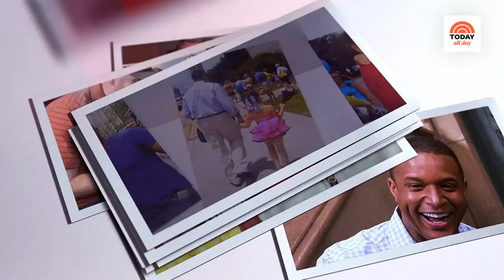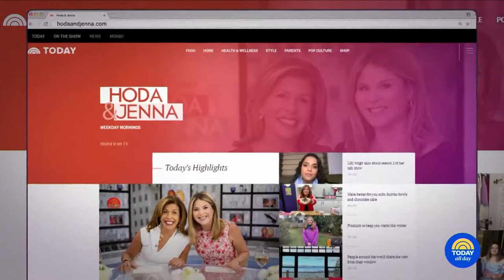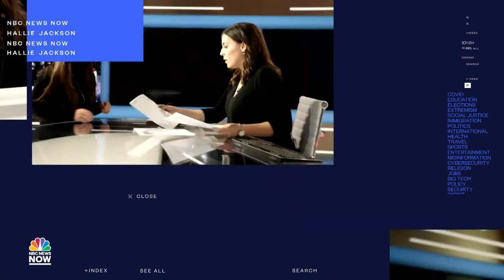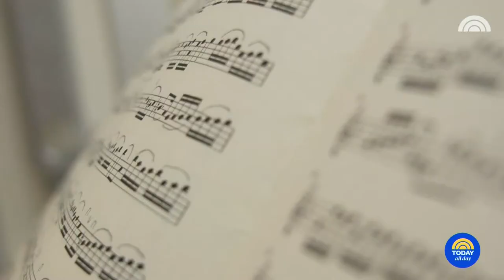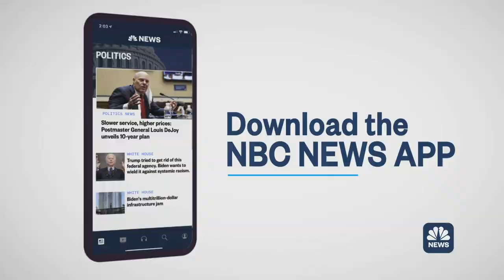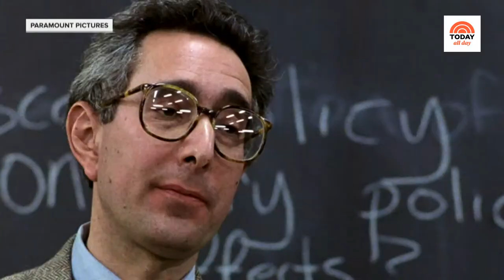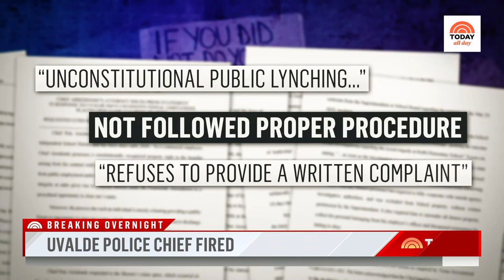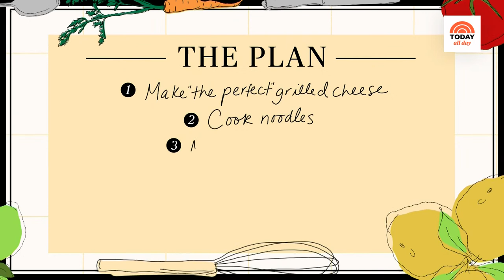Watch: TODAY All Day - August 25